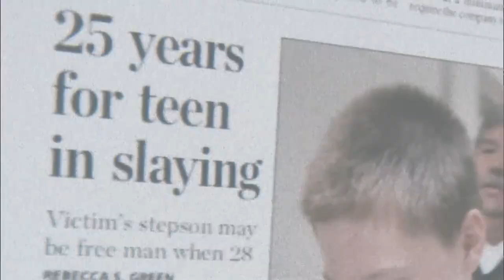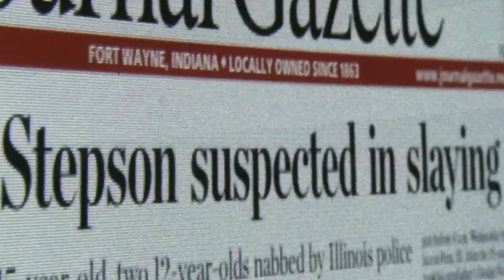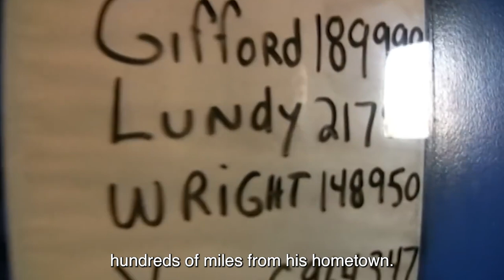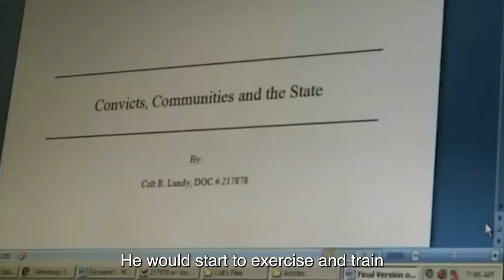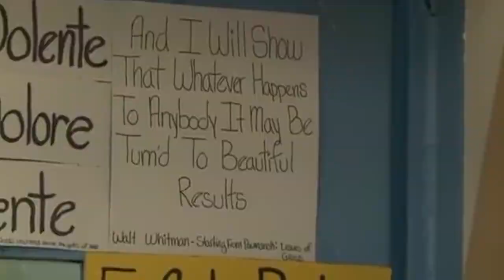14-Year Old Convict Gives Cell Tour In Juvenile Detention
14-Year Old Convict Gives Cell Tour In Juvenile Detention